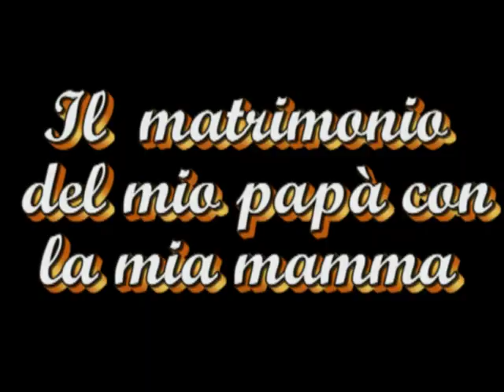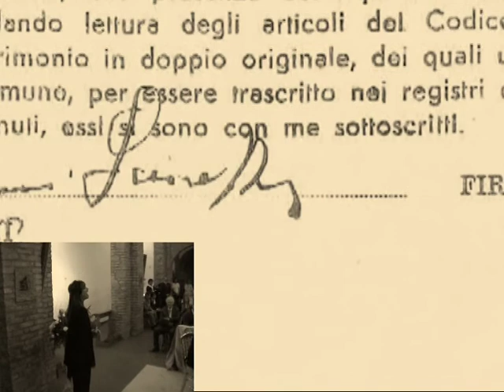1942 il matrimonio dei miei genitori